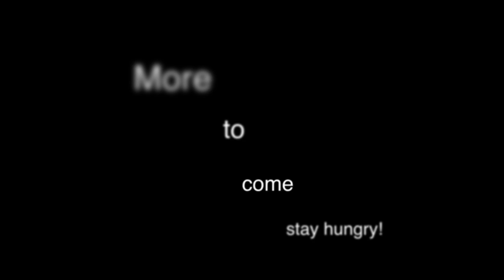Steak delicious!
a tantalizing teaser to keep my peoples coming back for more!